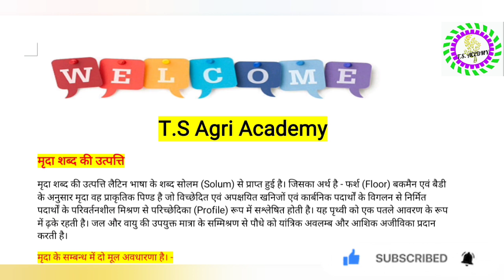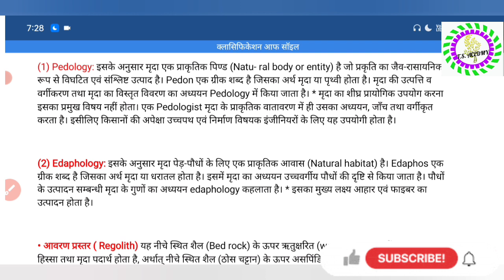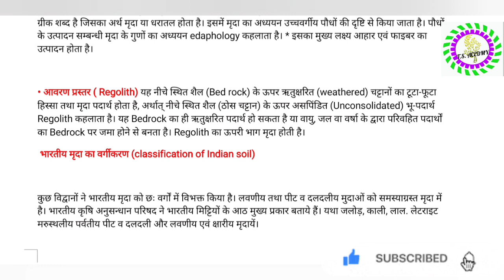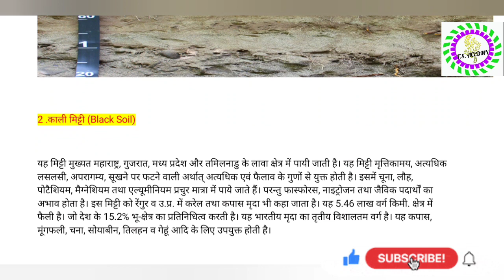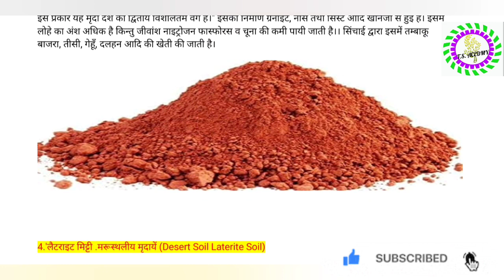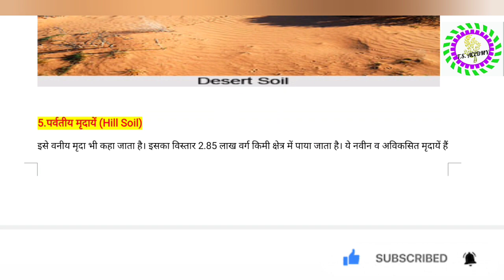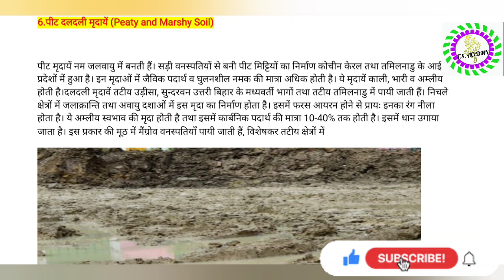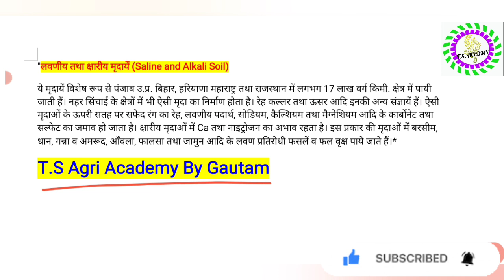Classification of soil , Fundamental of soil science for B.Sc Ag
Bsc ag fundamentals of soil science Full pepar salution 2022
B.Sc Ag fundamentals Top Que. of soil science

bsc ag 3rd semester soil science previous year question papers full solution

B.Sc Ag 1st sem. Soil science previous year paper solution | 2021 3rd sem... question paper solution
भारतीय कृषि अनुसंधान परिषद् के संस्थान !!upcatet